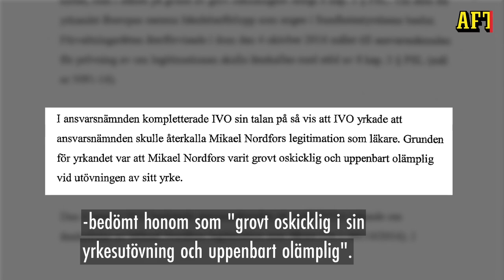Får konsultation av ”analdoktorn” – ordinerar blekmedel för att driva ut vaccin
Trots att ”Analdoktorn” Mikael Nordfors har förlorat sin läkarlegitimation fortsätter han att sälja telefonkonsultationer där han utger sig för att vara läkare.